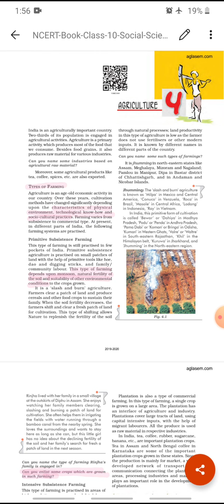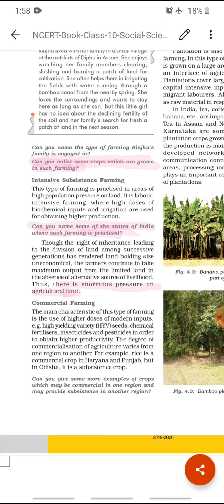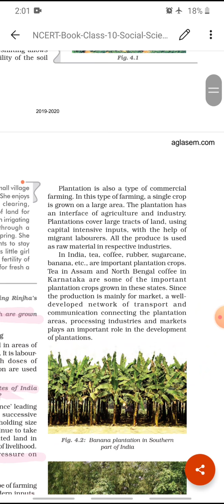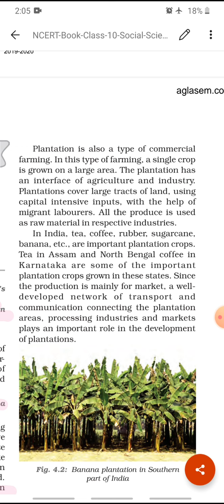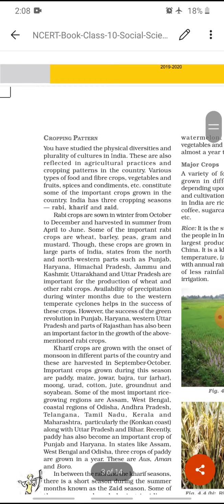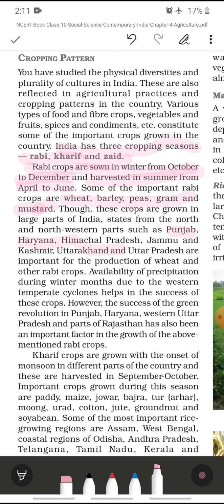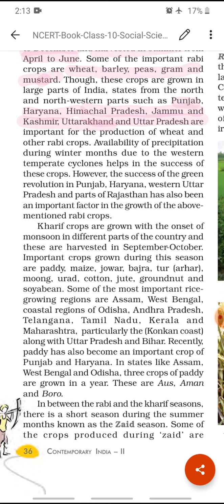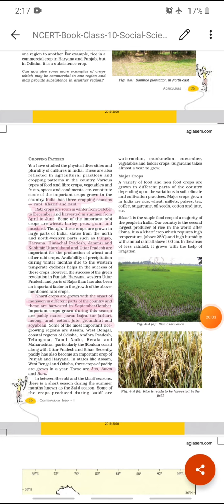class10_geography_ch4Agriculture_vid2_8Aug